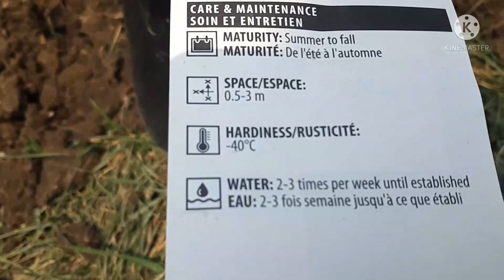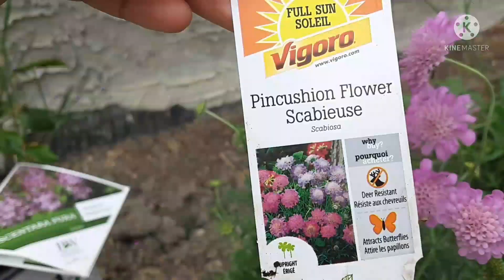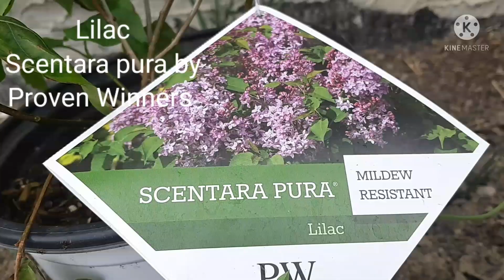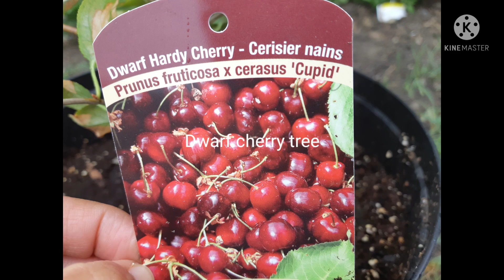Planting blueberries, cherry tree, lilac bush & scabiosa in zone 4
Zone 4 gardening
Planting some perennials berries, cherries and flowers for next year. Blueberries might yield next year but the dwarf cherry takes 3 years for fruit to develop. Also planting some flowering shrubs like lilac and scabiosa/pin cushion flowers.

 Proverbs 3:9,10 Honour Yahweh with what goods you have and with the first-fruits of all your produce;then your barns will be filled with corn, your vats overflowing with new wine.